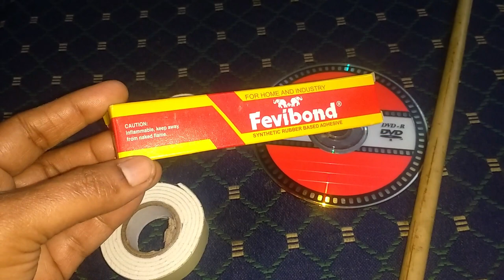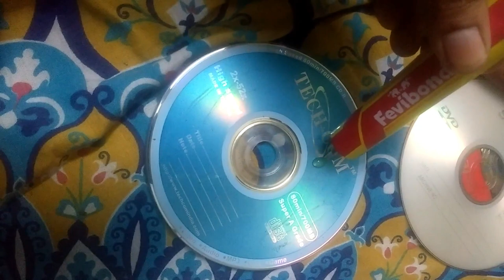DIY Tissue or Kitchen Towel Holder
Hello Besties,
In this Video, I am Sharing DIY Tissue or Kitchen Towel Holder from waste material, Hope you all find this video useful, if so please consider subscribing, If already subscribed, then thank you so much for your support.

Kindly watch my previous videos too

Viji